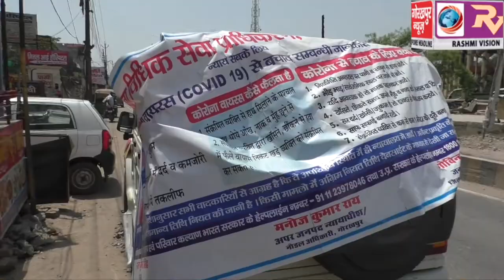जनपद न्यायाधीश के नेतृत्व में जिला विधिक सेवा प्राधिकरण के द्वारा चन्द्रलोक कुष्ठ आश्रम में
जनपद न्यायाधीश के नेतृत्व में जिला विधिक सेवा प्राधिकरण के द्वारा चन्द्रलोक कुष्ठ आश्रम में वितरित किया गया भोजन का पैकेट व नगद धनराशि, जिला जज ने कहा, लॉक डाउन में कोई न सोए भूखा, यही है प्रयास